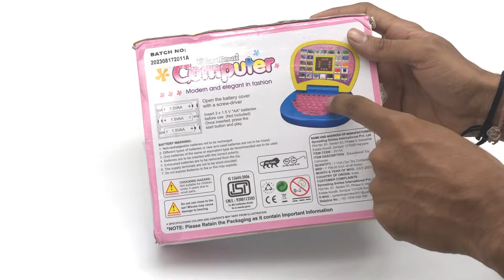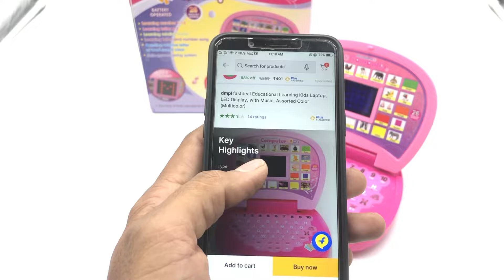educational learning laptop computer unboxing toy